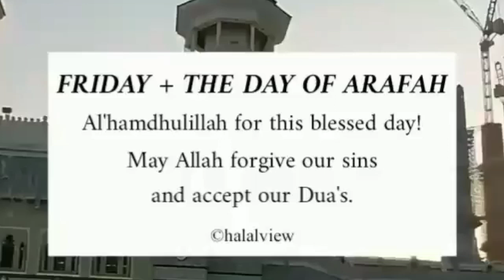Friday + The Day Of Arafah / Friday Status/New Jumma Mubarak Whatsapp Status